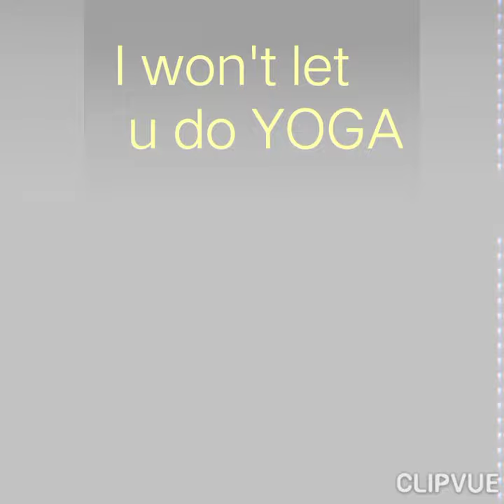Weekend Massage🐶 dogsmassage funtime retriever reacts furryfriend lovefordogs #